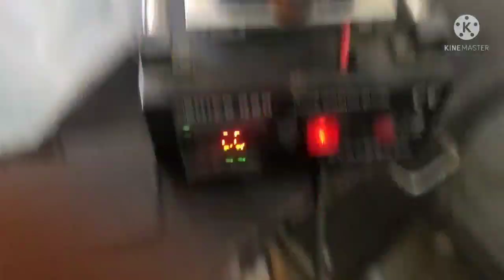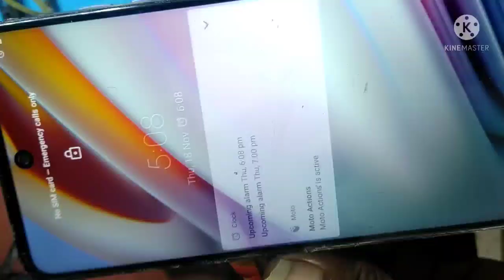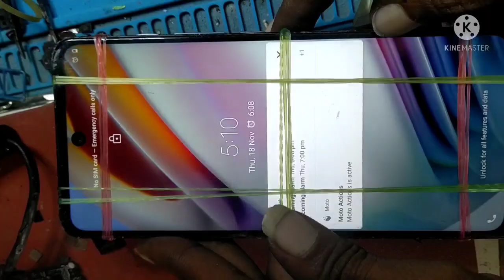moto g40 fusion /g60 disassembly and display replacement